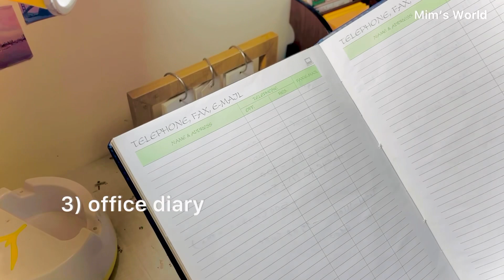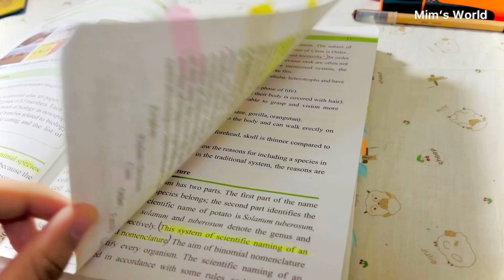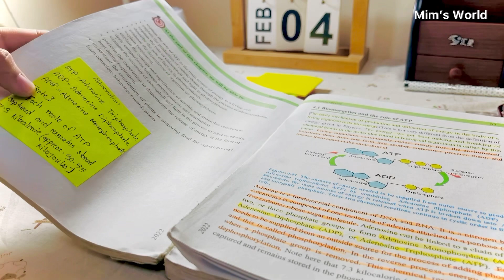How I take Notes🌷| Materials I use + Easy and effective ways to take notes with minimal supplies!📋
Hello everyone,

So today’s video is one of the most requested video on my channel!
Today in this video,I have shared how I take Notes effectively with minimal supplies🗒️

Thank youu
Mim~

[🌷I dont have any Facebook account]

Name - Jannatul Haque Mim
Class - New 10
Roll - 01
Nationality- Bangladeshi
Q: Where do I live - *please don’t ask this*

🌿some of the product’s link mentioned in video

//Editing and Thumbnails
. IPhone 12 max pro
. Inshot and Picsart